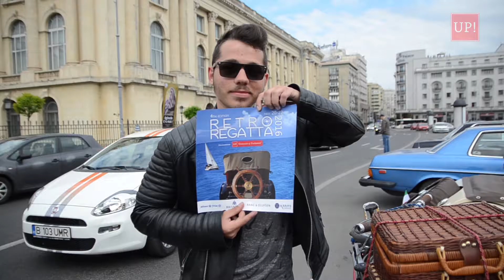RETRO REGATTA 2016 - Editia IV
Cross - Pasiune - intr-o minivacanta de 3 zile.

Coloana de masini Retro, deschidem sezonul la Marea Neagra.

Ne urcam pe veliere si meregm spre o plaja pustie care ne asteapta cu barbeque si muzica live ;-)

Restul? In Film.

See U this at Retro-Regatta V, May 19 - 21, 2017